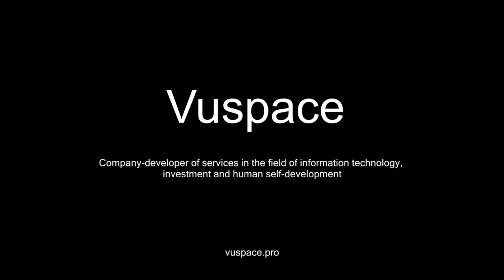Vuspace - trailer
Company-developer of services in the field of information technology, investment and human self-development